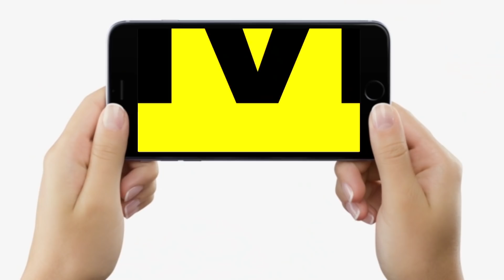Patna SSP Upendra Sharma ने साफ-साफ कह दिया, New Year में करोगे हुड़दंग तो हो जाएगी जमके सोटाई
Patna SSP Upendra Sharma ने साफ-साफ कह दिया, New Year में करोगे हुड़दंग तो हो जाएगी जमके सोटाई | Bihar News | LiveCities